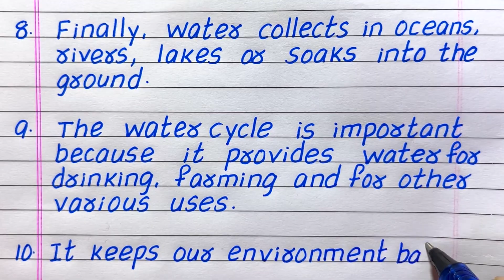Few Lines on Water Cycle | 10 Lines on Water Cycle | Essay on Water Cycle | Write about Water Cycle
Would you like to have a Few Sentences about the water cycle?  If yes, you have come to the right place!
This video provides 10 simple, easy-to-understand sentences about the water cycle in English.  It will help you gain knowledge and awareness about the topic.

Few Sentences about water cycle
10 lines on water cycle
Few lines on water cycle
Paragraph on water cycle
About water cycle